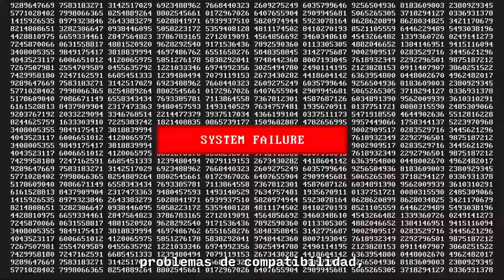¿Por que V3.16? - Congreso Internacional V 3.16